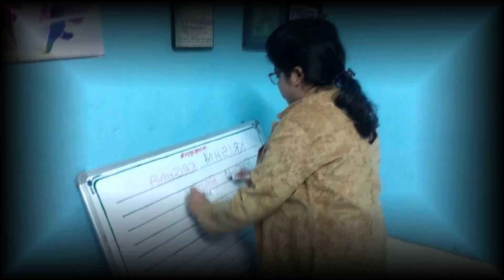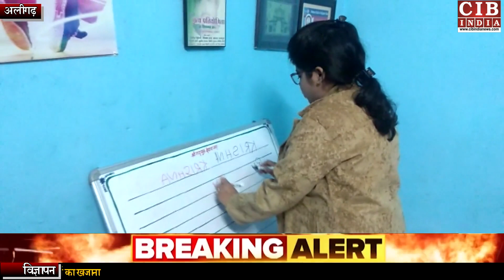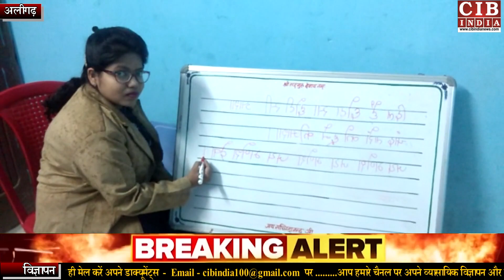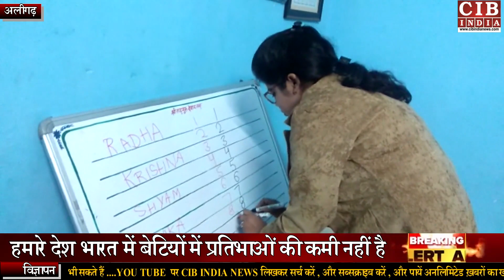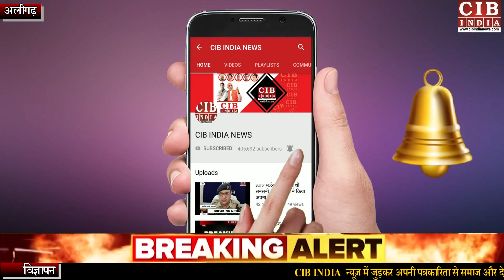अपनी प्रतिभा से बच्चों को बनाती है आत्म निर्भर,जिसका लिखना भी किसी अजूबे से कम नहीं